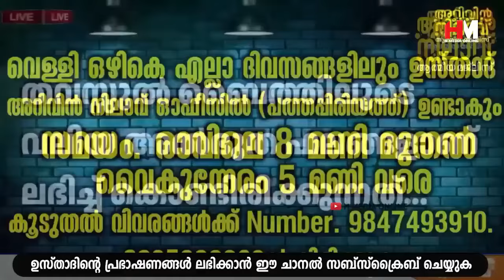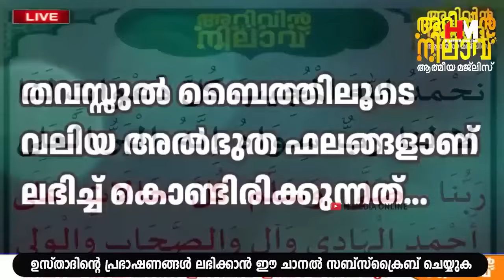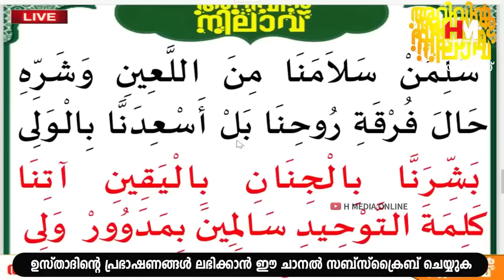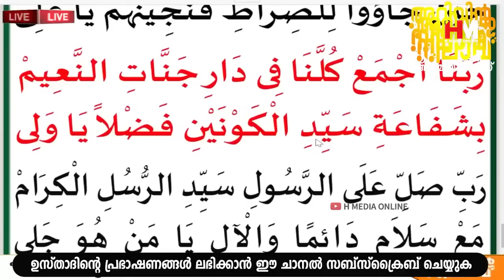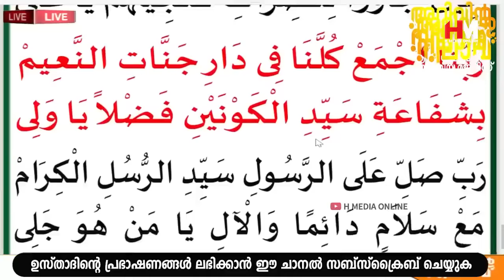എന്ത് അസുഖം വരുന്ന സമയത്തും ഈ സ്വലാത്ത് ചൊല്ലി മന്ത്രിച്ചാൽ മതി രോഗം പെട്ടെന്ന് മാറി കിട്ടും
Assalamualaikum,

Topic :-
Safuvan Saqafi
Arivin Nilav